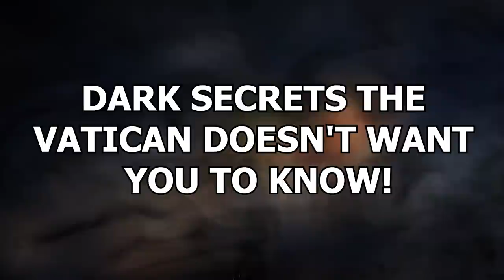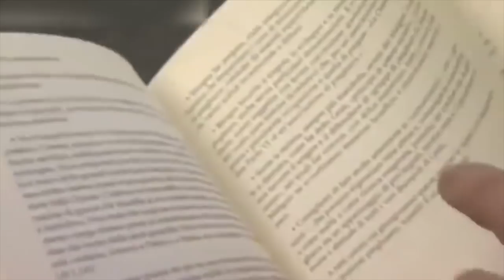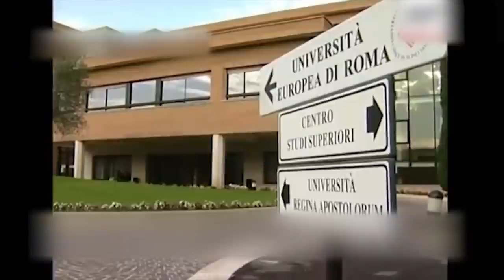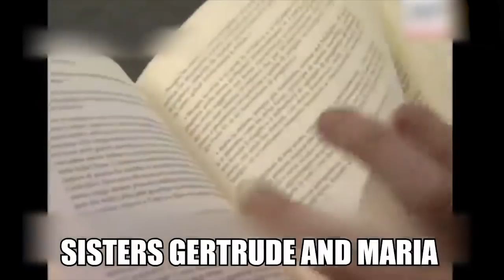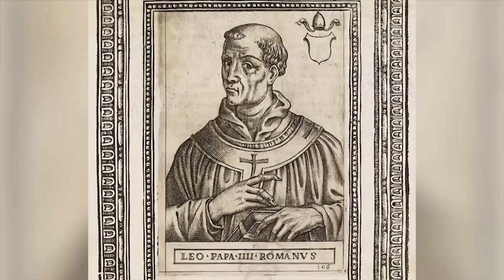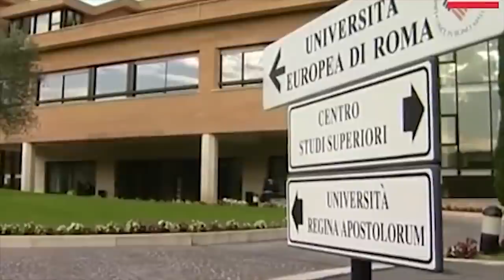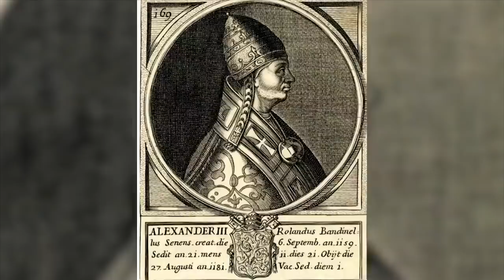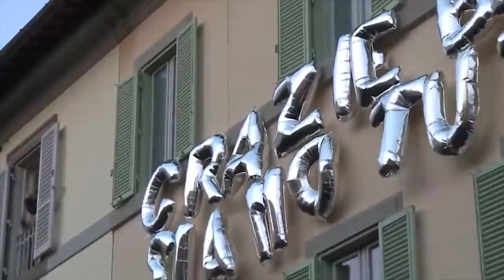15 Secrets The Vatican Doesn't Want You To Know!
The Vatican, by which we mean the governing body of the Catholic Churchconsisting of the pope and the Roman Curia rather than the mixtape by the hip hop group Natas, has more power and influence than many peoplefeel comfortable with. Founded way back in the 1st Century, when an organization is that old there is no denying that they might have some truly troubling secrets under their very tall hats. These are dark secrets the Vatican doesn’t want you to know!